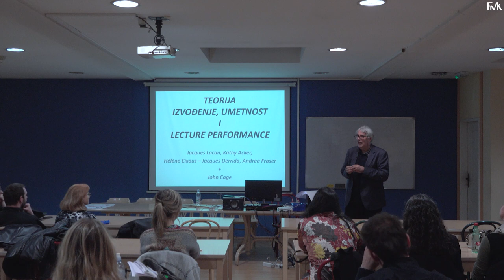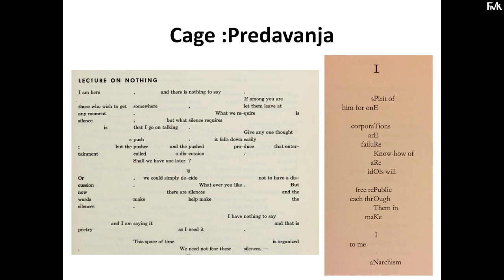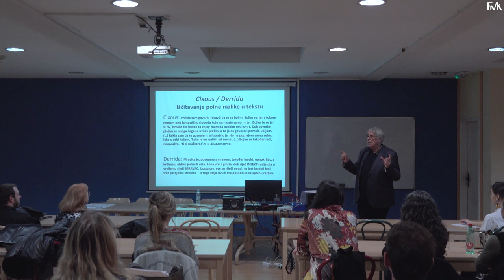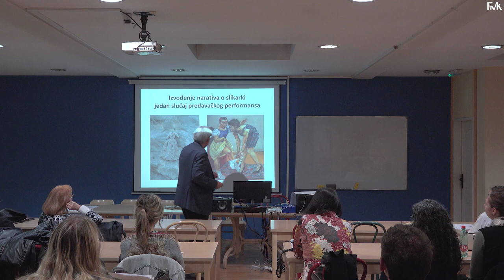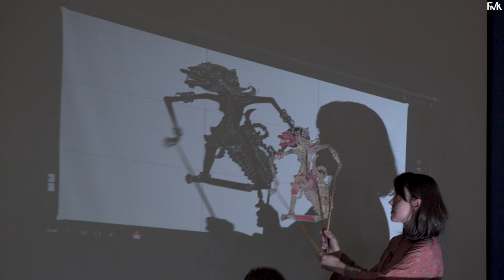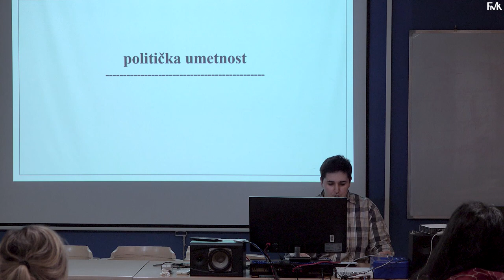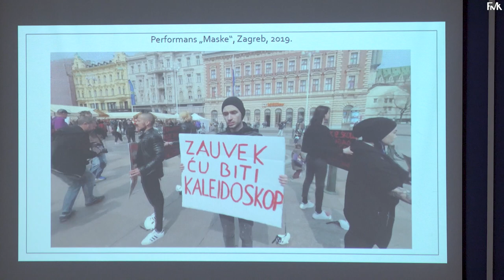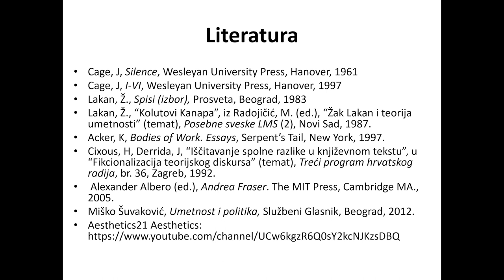Otvoreni kurs na FMK: Teorija i izvođenje - prof. dr Miško Šuvaković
Otvoreni kurs "XZY savremene estetike i teorije umetnosti: umetnost kroz teoriju"
Novi otvoreni kurs profesora Miška Šuvakovića ima za cilj raspravu i demonstraciju uloge teorije umetnosti, teorije umetnika i teorije u umetnosti u polju savremene hibridne, performativne i post/de-re medijske umetnosti. Ukazaćemo na granične zone filozofije i teorije kulture/medija prema antropologiji, istoriji umetnosti, psihoanalizi, teorijama politike u odnosu na intuitivne impakte i konceptualne modalitete teorije umetnosti.

Teorija umetnosti ili filozofija umetnosti je diskurs humanistike – estetike, istorije umetnosti, istorije kulture, teorije obrazovanja, antropologije – čiji je predmet umetnost u istorijskom i aktuelnom smislu. Teorija umetnika je diskurs koji govore, pišu ili objavljuju umetnici o svom radu ili viđenju aktuelnog sveta. Teorija u umetnosti označava prisustvo različitih teorijskih diskursa koji potiču izvan sveta umetnosti u svetovima umetnosti.

Na otvorenom kursom ”XZY savremene estetike i teorije umetnosti: umetnost kroz teoriju” razmatraćemo više studija slučaja: odnos avangarde i neoavangarde; status konceptualne i postkonceptualne umetnosti; analitiku baroka, nadrealizma i savremene umetnosti; odnos umetnosti života; inter- i trans- odnose umetnosti i medija.

Departman za transdisciplinarnu humanistiku i teoriju umetnosti i medija FMK:
LI: Faculty of Media and Communications